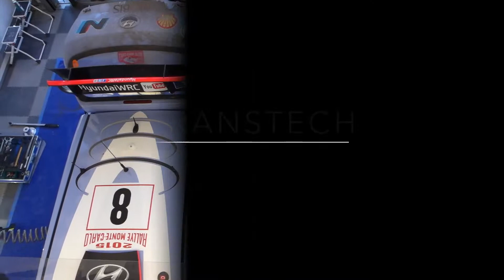2015 WRC MONTE CARLO HYUNDAI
이 비디오 정보: 2015 WRC MONTE CARLO